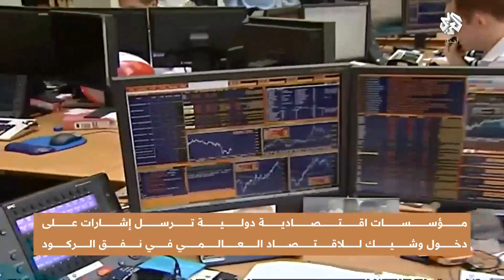الاقتصاد بين مطرقة الحرب وسندان الوباء.. هل يسير العالم نحو نفق الركود المظلم؟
تزايدت التكهنات الأسبوع الماضي حول دخول الاقتصاد العالمي نفق الركود الناجم عن الحرب الدائرة في أوكرانيا وارتفاع مؤشرات التضخم، وأرسل صندوق النقد الدولي إشارات حول انخفاض النمو العالمي باتجاة الانكماش، بالتزامن مع توجه البنوك العالمية نحو رفع سعر الفائدة.
تقرير: علي الرواشدة